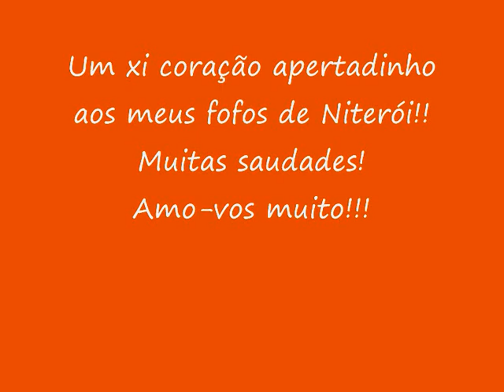Miminhos no Rio 2009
Upaaaaaaaaaaaaaaaaaaaaaaa e muitos beijos meus!!!